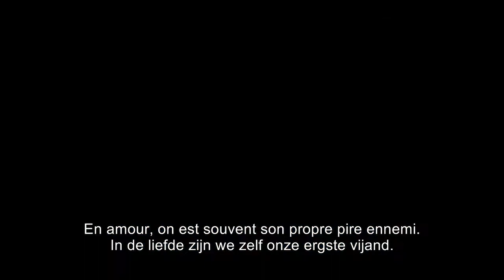WONDER WHEEL | Official trailer | in cinemas 31/01/18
Synopsis

FR:
WONDER WHEEL raconte l’histoire de quatre vies entrelacées au cœur du parc d’attractions Coney Island à New York dans les années ’50 : Ginny (Kate Winslet) est une ancienne actrice plutôt émotionnelle et mélancolique qui travaille désormais dans un restaurant poissons ; Humpty (Jim Belushi) est l’opérateur du carrousel et mari grossier de Ginny ; Micky (Justin Timberlake) est un jeune et beau maître-nageur qui rêve de devenir dramaturge et Carolina (Juno Temple) est la fille aliénée de Humpty qui se cache des bandits dans l’appartement de son père. WONDER WHEEL, photographié poétiquement par Vittorio Storaro, est une histoire forte et dramatique de la passion, la violence et la trahison.

NL:
WONDER WHEEL vertelt het verhaal van vier met elkaar verstrengelde levens te midden van de drukte in een pretpark op Coney Island, New York in de jaren ’50: Ginny (Kate Winslet), een melancholische, nogal emotionele voormalig actrice, die inmiddels als serveerster in een visrestaurant werkt; Humpty (Jim Belushi), carrouselbediende en Ginny’s onbehouwen echtgenoot; Mickey (Justin Timberlake), een jonge en knappe badmeester die ervan droomt toneelschrijver te worden en Carolina (Juno Temple), de van Humpty vervreemde dochter die zich voor gangsters schuilhoudt in het appartement van haar vader.  WONDER WHEEL is poëtisch gefilmd door Vittorio Storaro en is een krachtig en dramatisch verhaal over passie, geweld en verraad.